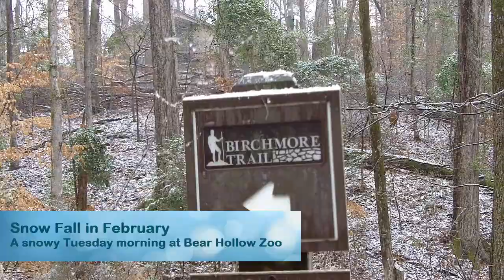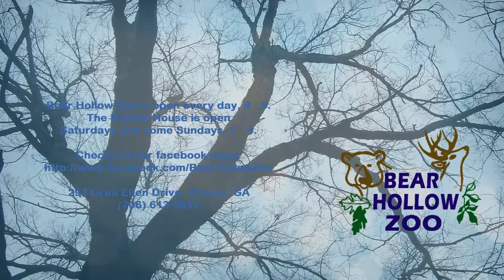First Snow at Bear Hollow Zoo -- Unspoken Promise of Spring...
Bear Hollow Zoo was covered with a hint of snow this morning. We also got moments of sleet followed by more snow. There was a sense of calm in the promise of coming spring. The trails in the surrounding Memorial Park were virtually untrodden. What a beautiful morning!

Gus the Groundhog's prediction that we would need to bundle up for a few weeks was not far off the mark, eh?

Bear Hollow Zoo is right around the corner, open 9 - 5 every day, and best of all, it's free!

Why not stop by Bear Hollow Zoo some time soon?